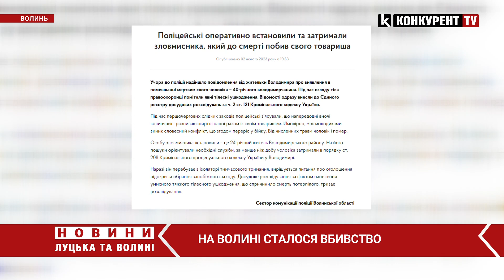На Волині сталося ВБИВСТВО: дружина знайшла мертвим свого чоловіка. ДЕТАЛІ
На Волині сталося вбивство. Жителька Володимира 1 лютого  виявили в помешканні мертвим свого чоловіка – 40-річного володимирчанина.